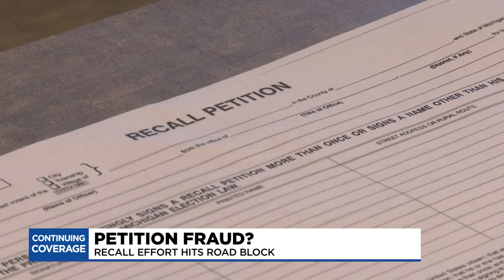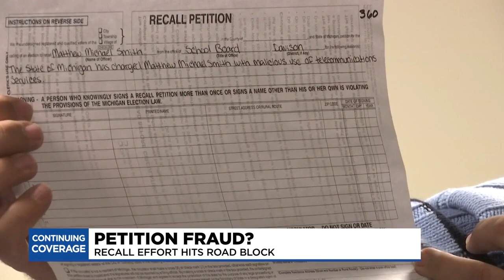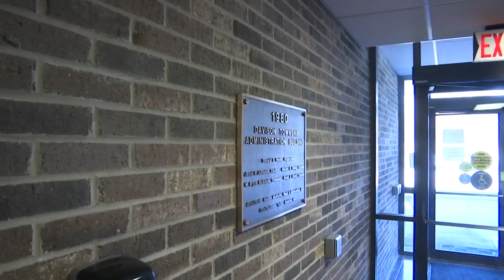County official investigating potential petition fraud in recall effort against Davison School Board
Matthew Smith was censured after pleading guilty to making a malicious phone call. A petition aiming to remove him from the Davison School Board needs signatures to take effect.